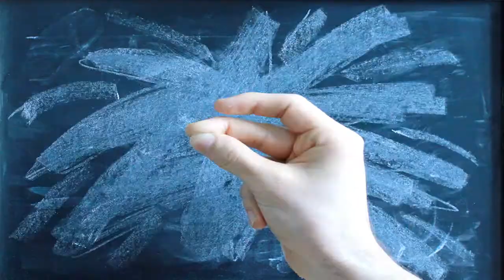Daily Solo - Long Live The Blues In F (No. 310, guitar)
Played on Fender Stratocaster.